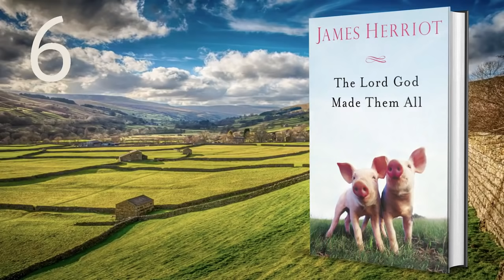Part 6 and final of The Lord God Made Them All Audiobook by James Herriot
The Lord God Made Them All is the bestselling sequel to All Things Wise and Wonderful and the fourth volume in James Herriot's classic collections of animal stories. In this newly repackaged volume, after serving in the RAF in World War II, Herriot gladly returns home to Yorkshire to his beloved family and a multitude of patients, with many more tender, funny, sad and wise stories to share with us and warm our hearts